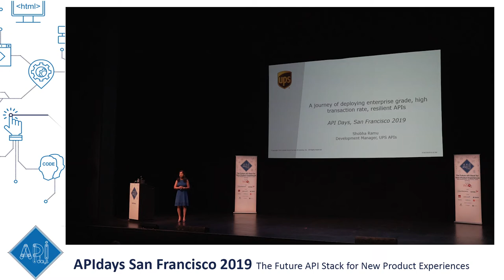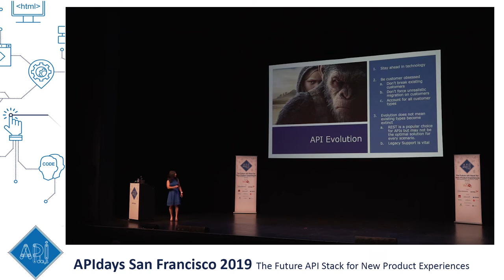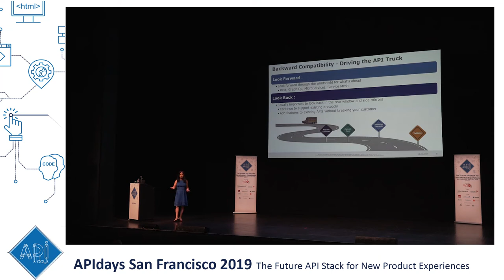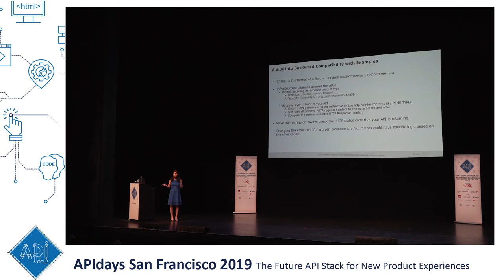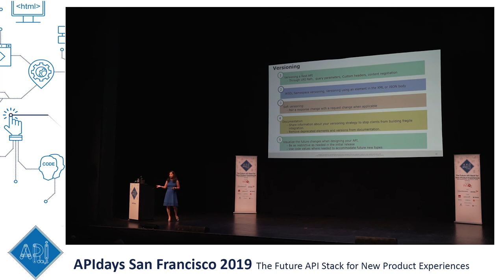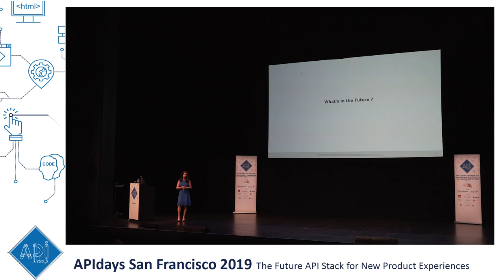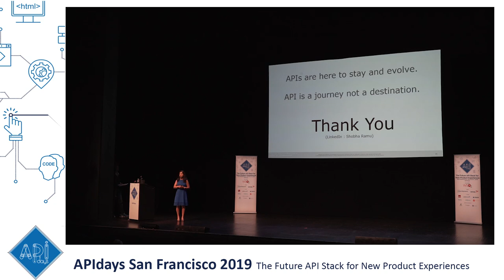The journey to ship enterprise grade, high transaction rate, resilient APIs, Shobha Ramu, UPS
A Shipping Company's journey of shipping enterprise grade, high transaction rate, resilient APIs
Shobha Ramu, Applications Development Manager, UPS